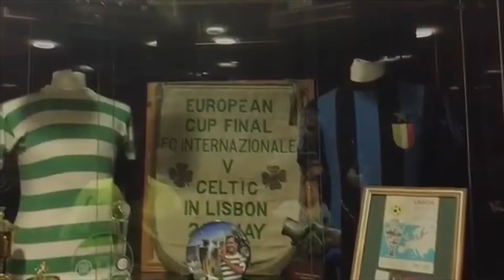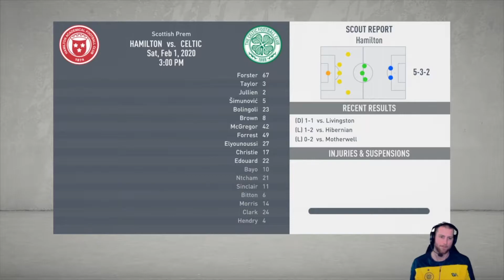Celtic FC | EP #8 | Return To Glory | FIFA 20 | Career Mode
Episode #8
Welcome back to the Celtic career ...  a very big month is a head of us 8 big games in this month . And two for those game are in Europa league round of 32 against Olympiacos FC

WestCoastKing Rangers Career
Celtic FC Rosters
Video was edited using Iphone XR , Ipad Air 2 , and the app
LumaFusion